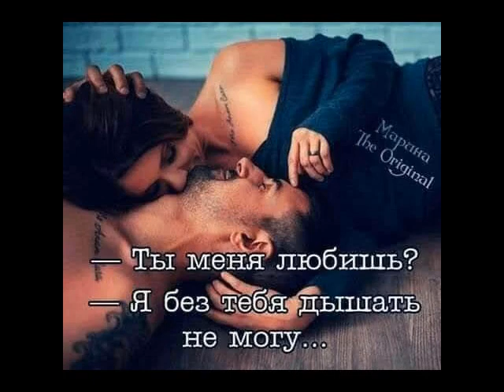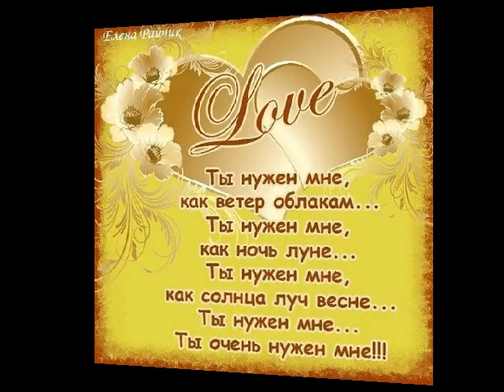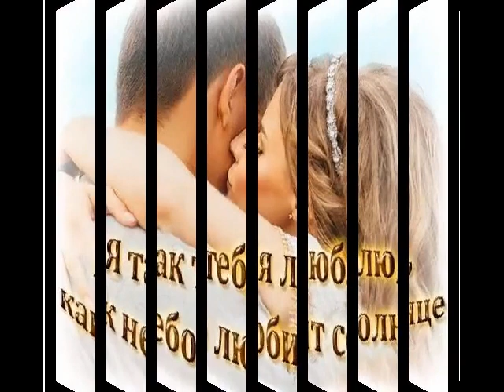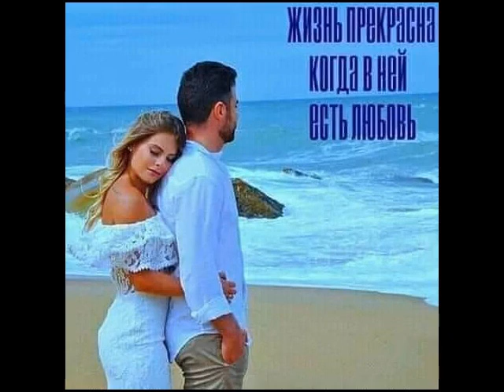Ты всегда в моих мечтах исп.Настя Каменских от ТАТЬЯНОЧКИ.) (ж)